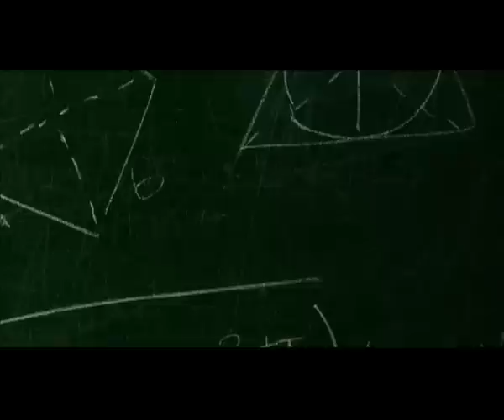Napitsi msajuli commercial